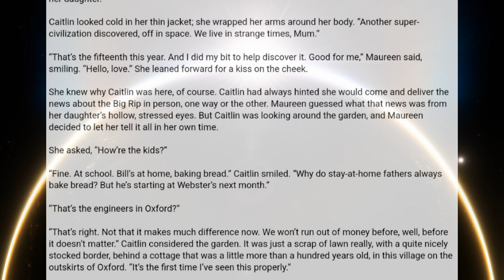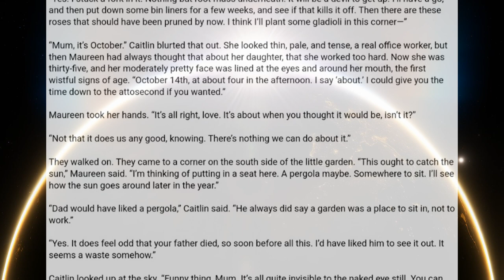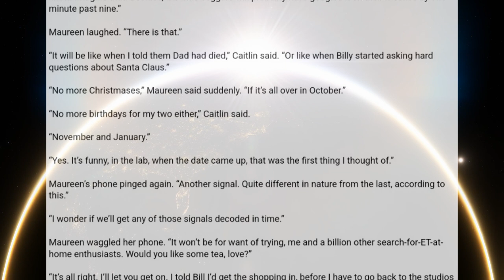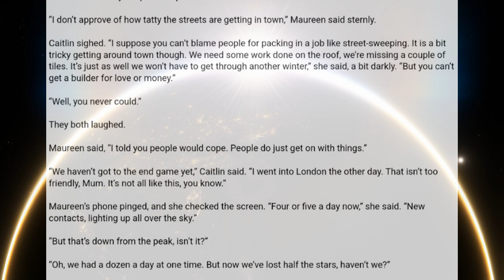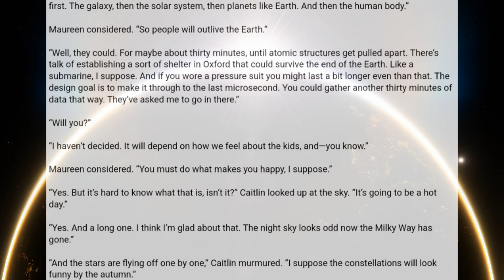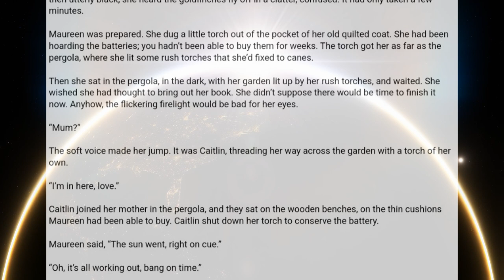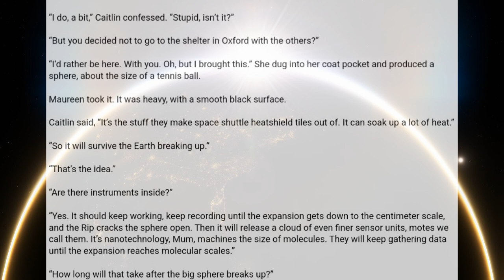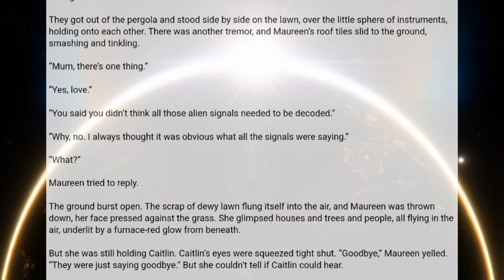Last Contact, by Steven Baxter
Hello there I find tis fantastic story online and thought you guys will like it.